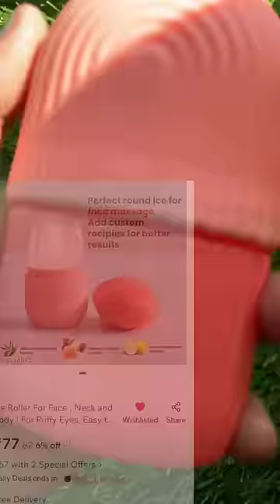Skin Care With Ice Roller 🧊🤯😱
10rs Me Tattoo Lipstick Mehndi on Lips
Nail Extension
makeup
srinidhi shetty makeup
nail art
shorts
nail extension designs
bhoot
gana
song
short video
tik tok video
dance
drawing
songs
nail art designs
comedy
123 go hindi
bts nail art
cartoon cartoon
5 minute crafts
balveer
gane
123 go
hair style girl
instagram reels
bhootkikahani
cartoon
mehandi
mithai
pragati verma
videos
bts
chocolate
cid
crafter aditi
heroine makeup
kartoon
mehndi designs
nail cartoon
nail extension
nail polish cartoon
new song
bindass kavya
chotu dada
funny videos
jethalal
kartun
mehandi designs
mehandi ka designs
new idea
xo team
shorts